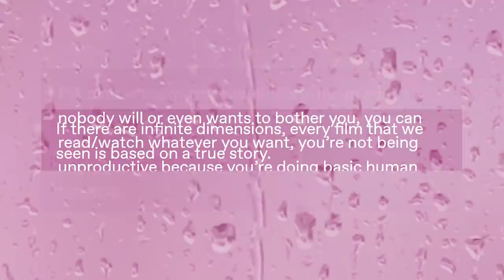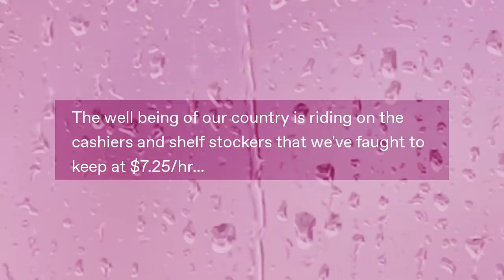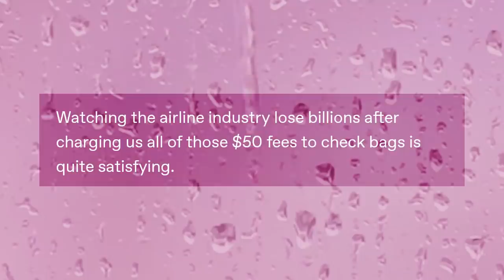Sh°wer ㅂ Th°ughts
Got Stuff You'd like to Send? Send it to:
P.M. Seymour